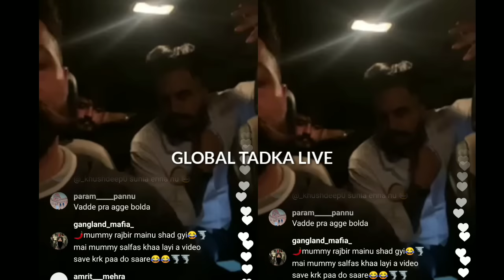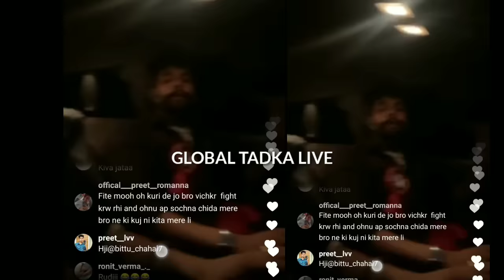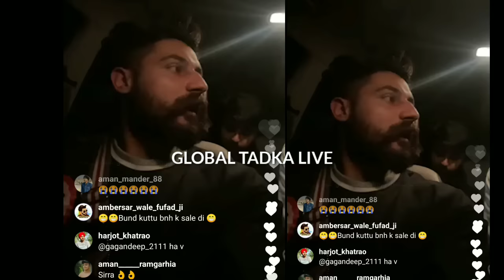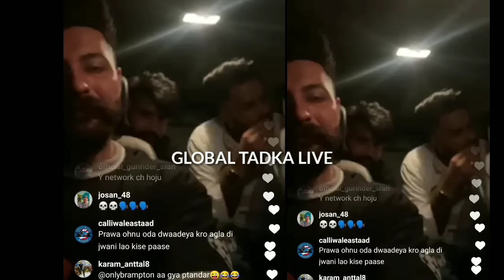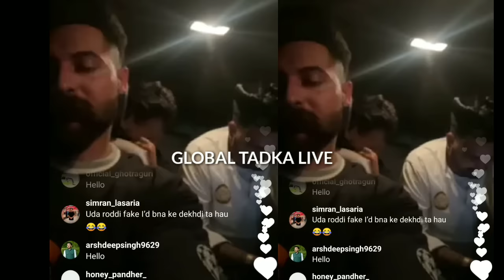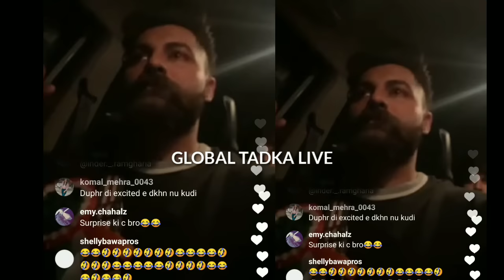Dhillon Preet Live Today | Dhillon Preet Mahabir Dhillon Fight | Mahabir Dhillon Kaur Rajbir